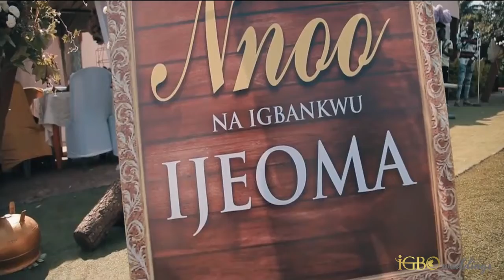Igbo weddings are the best kind of weddings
Ijeoma + Emeka Igba Nkwu